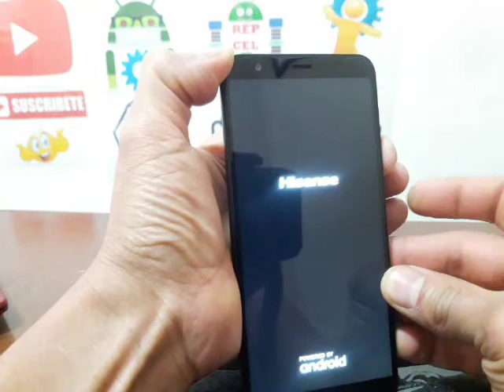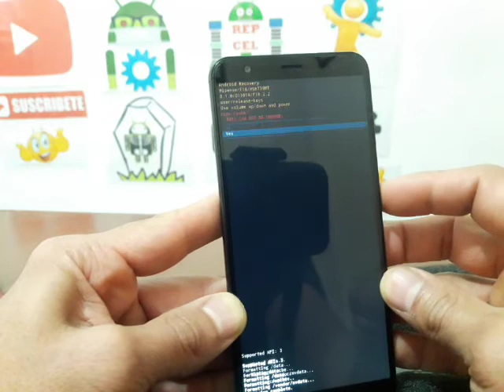como resetear hisense f18 / queda como nuevo